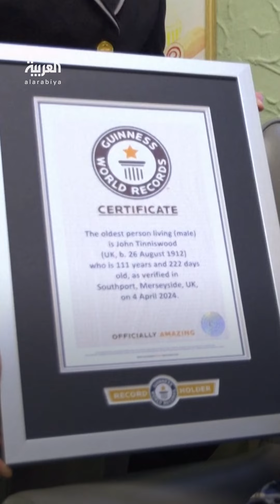نزاع على لقب أكبر معمر في العالم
بين معمر بريطاني عمره 111 عاماً و آخر من البيرو بعمر 124 عاماً.. نزاع على لقب أكبر معمر في العالم
لمعرفة أحدث المستجدات.. عبر البث المباشر من هنا ⤵
وبإمكانكم متابعة العربية على منصات التواصل